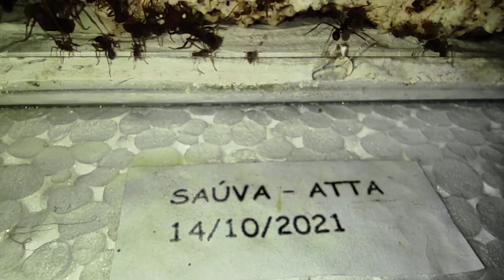Meu Formigueiro Filmado com Lente Macro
Neste vídeo mostro a evolução do meu formigueiro de saúva (attta, tanajura) filmado com a lente macro.